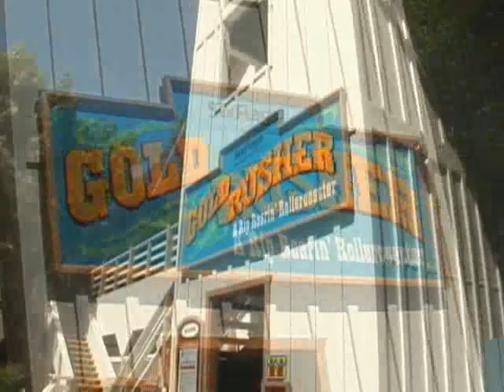Gold Rusher Small Steel Roller Coaster POV Six Flags Magic Mountian Hbvideos Cooldisneylandvideos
Gold Rusher Small Steel Roller Coaster POV at Six Flags Magic Mountian Hbvideos Cooldisneylandvideos